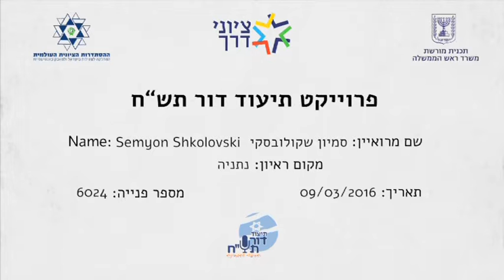VTS_01_1.VOB